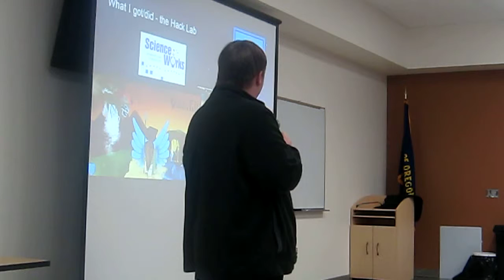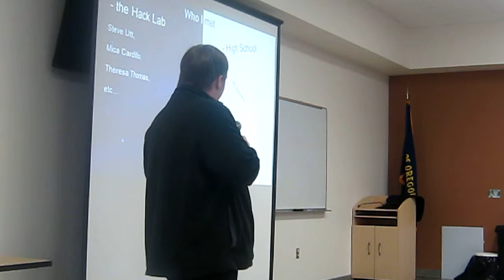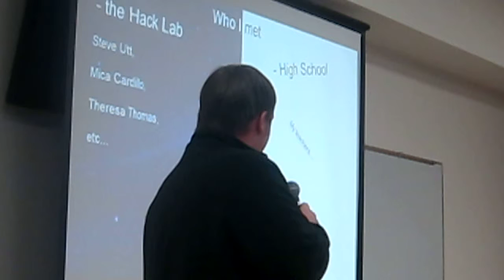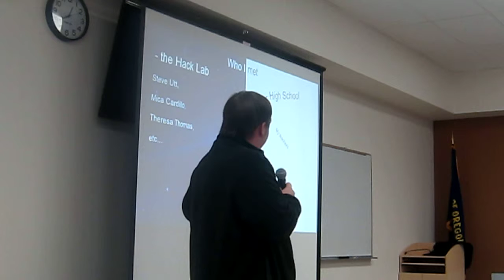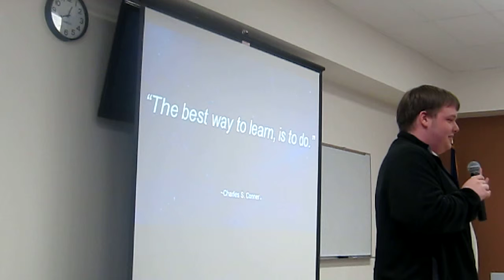Education Inovation Summit Pressentation